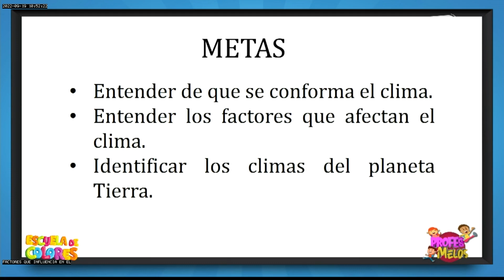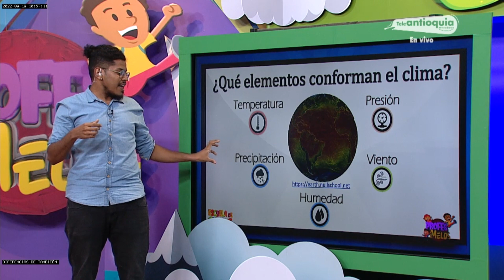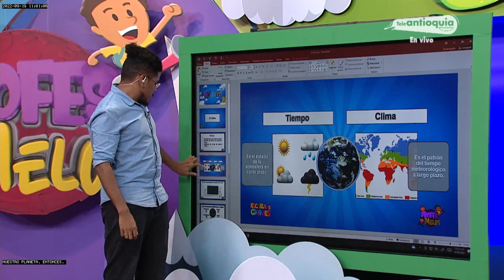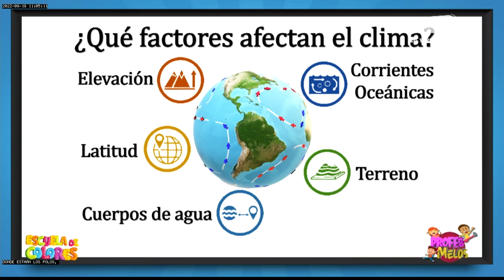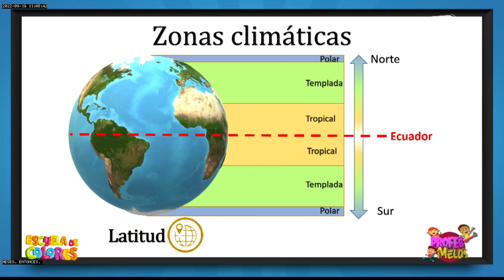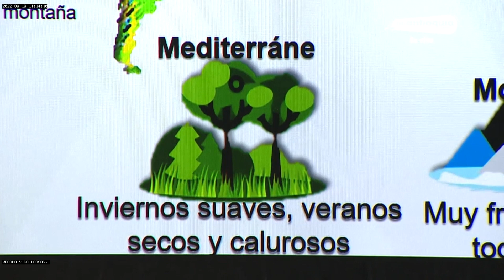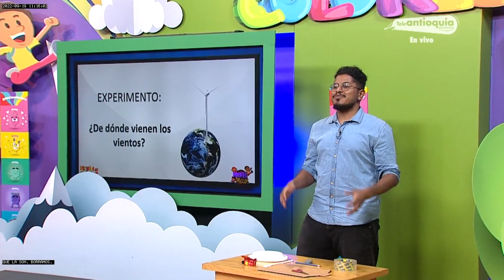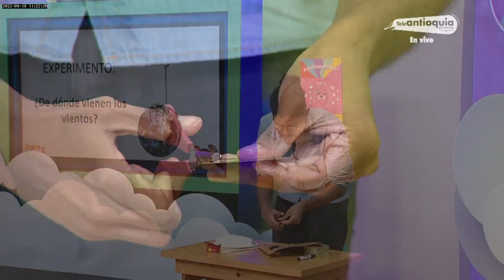Programa Profes Melos 19 de septiembre 2022 - Cambio climático